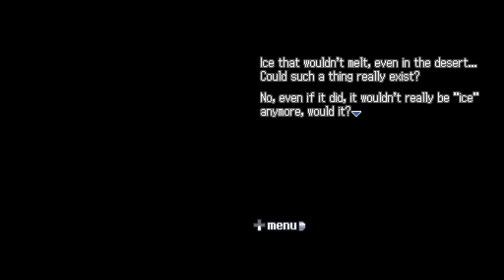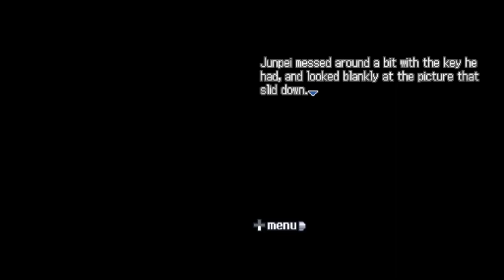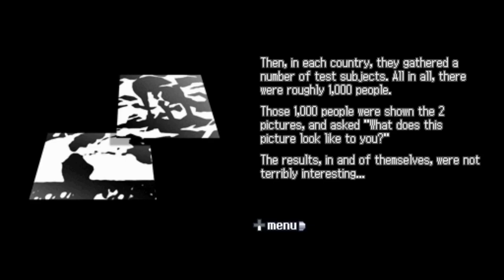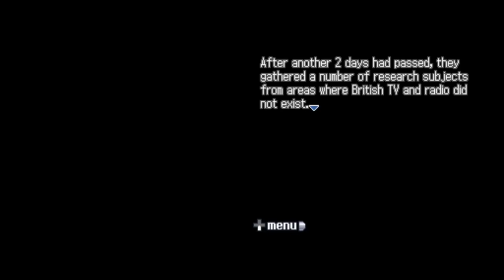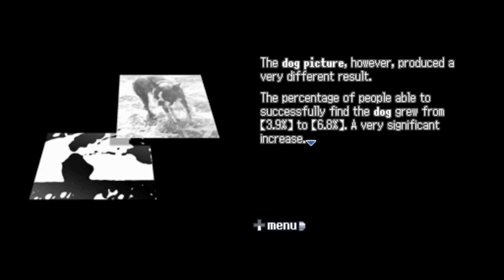2nd Class Cabin | Nine Hours, Nine Persons, Nine Doors Part 5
In today's episode of Nine Hours, Nine Persons, Nine Doors, we explore further in the ship!

This episode had tons of good moments!

0:00 - Intro
1:29 - Cabin 92 (ESCAPE)
1:52 - Cabin 92 (NOVEL) - June's Fever
5:00 - Cabin 92 (ESCAPE)
5:52 - Cabin 92 (NOVEL) - A Map of the Ship
10:25 - Cabin 92 (ESCAPE)
11:15 - Cabin 93 (ESCAPE)
15:58 - Cabin 93 (NOVEL) - Leaf Words
18:46 - Cabin 93 (ESCAPE)
19:53 - Cabin 92 (ESCAPE)
21:54 - Cabin 93 (ESCAPE)
23:00 - Cabin 93 (NOVEL) - Morphogenetic Field Theory
31:46 - Cabin 93 (ESCAPE)
32:00 - Hallway (ESCAPE)
32:29 - Outro